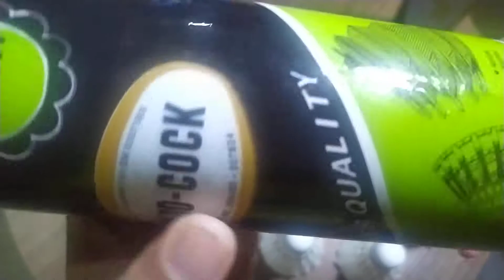cock badminton inovasi baru, Indocock hijau konstruksinya 3 in 1 system, apa saja keunggulannya????